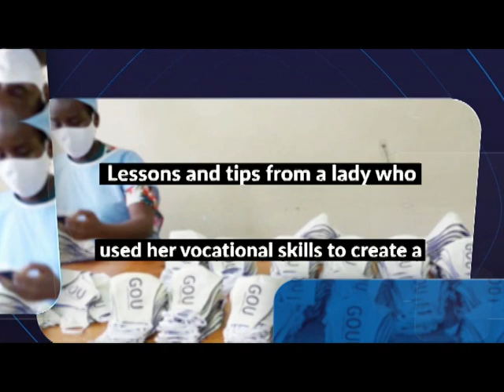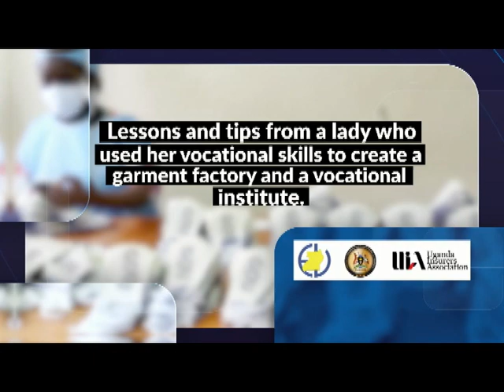TALK SHOW: Lessons from a woman who used her vocational skills to create a garment factory